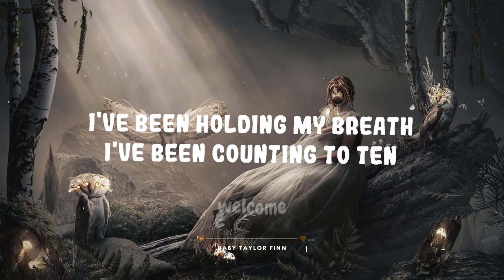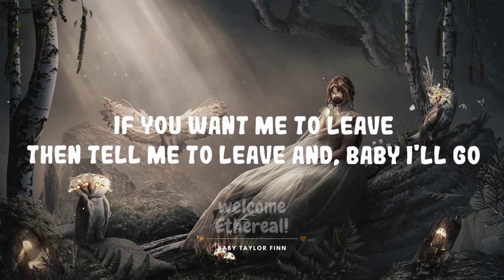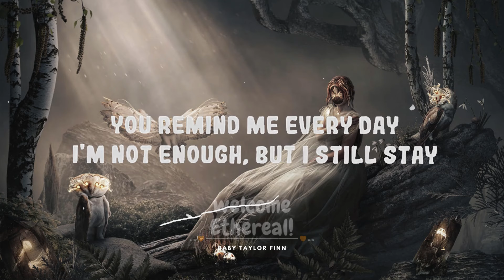Noah Cyrus - July | Top Best Song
(Lyrics):
[Verse 1]
I've been holding my breath
I've  been counting to ten
I'm  alone in bed

[Verse 2]
Feels like a lifetime
Just tryna get by
While we're dying inside

July